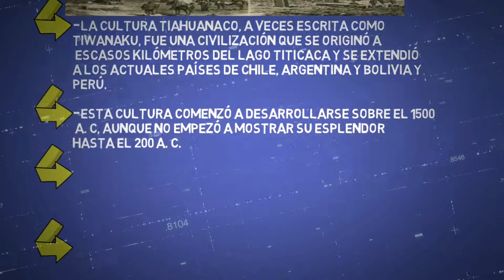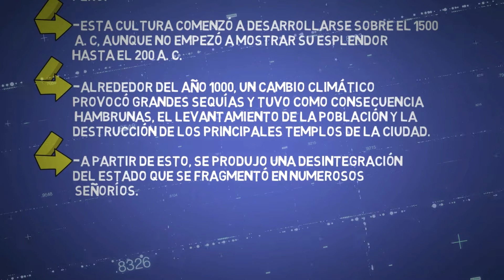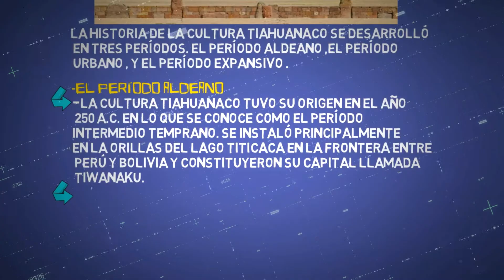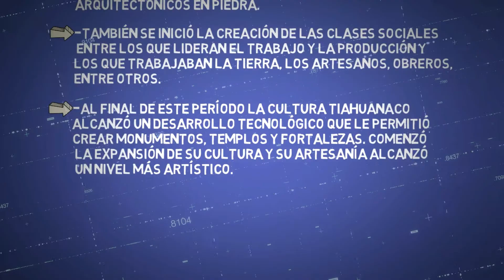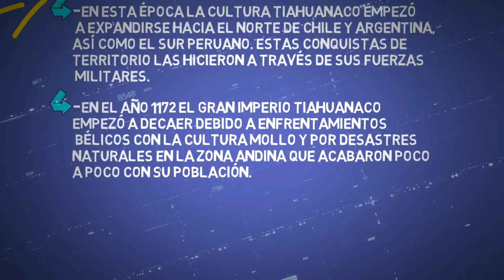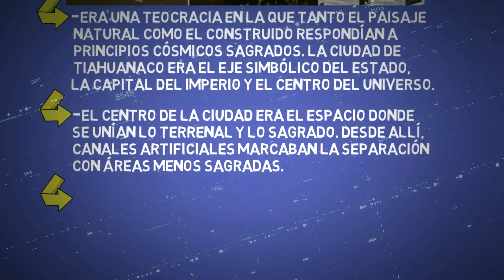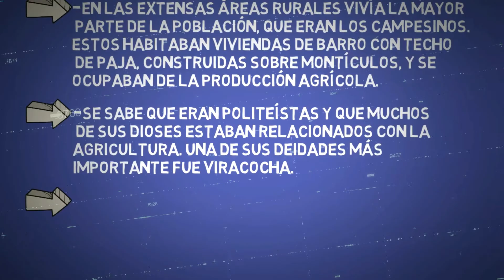LA CULTURA TIAHUANACO en minutos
CULTURA TIAHUANACO historia.
CULTURA TIAHUANACO resumen.
CULTURA TIAHUANACO origen.
CULTURA TIAHUANACO causas y consecuencias.
CULTURA TIAHUANACO, Argentina,Bolivia, Perú.
CULTURA TIAHUANACO, CULTURA
TIWANAKU, CULTURA TIAHUANACOTA -
La cultura Tiahuanaco | Culturas Preincas
Civilización Tiahuanaco, resumen.